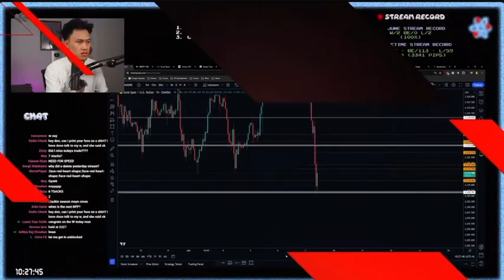Don Vo gets fed up with chat asking if he deleted stream